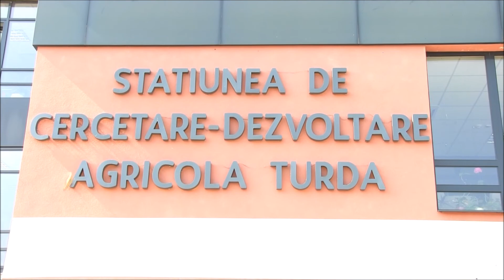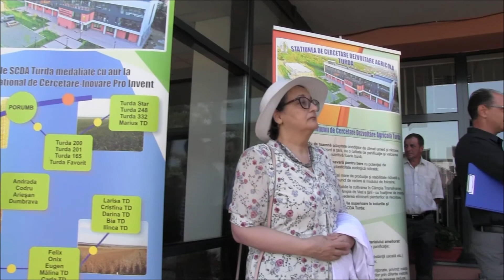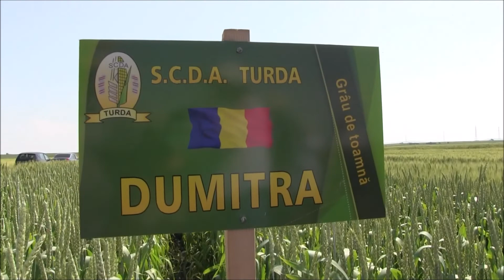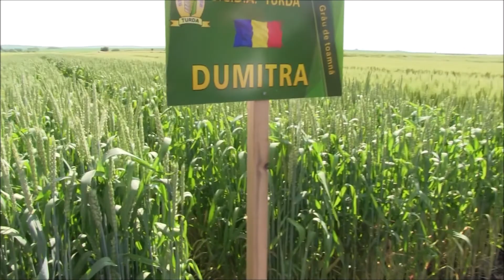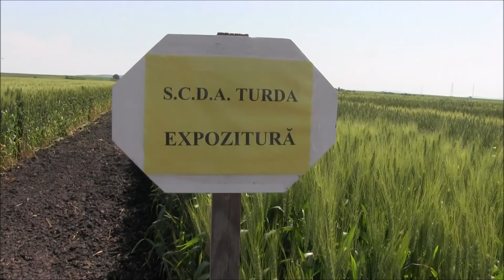Ziua Grâului 12 iunie 2019 SCDA Turda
Eveniment SCDA Turda